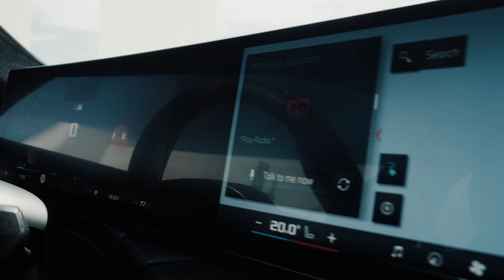This is the new BMW 4 Series Gran Coupe and i4 Facelift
Hello everyone. Welcome to Everything Cars and More. Today i am going to show you the new BMW 4 Series Gran Coupe and i4 Facelift. What do you think.